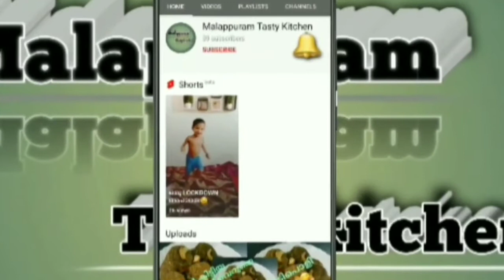നേന്ത്രപ്പഴവും ഗോതമ്പ് പൊടിയും കൊണ്ട് ഒരു അടിപൊളി evening snack/malappuram tasty kitchen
Evening snack with banana
Ingredients :

Egg   - 3nos
Salt   -pinch
Water
Ghee - 2tbsp
Coconut  -1cup
Sugar   -as needed
Oil